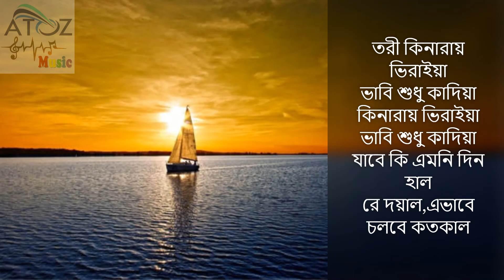Amar vanga tori chera pal